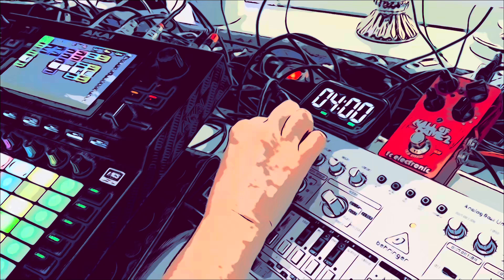Song 100, ”Funky one hundred”, HWJWC, AKAI Force and TD-3, funky acid ambient, 240609, 4:39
Hardware Jams Weekend Challenge ”Funky”

9 June 2024

Title: ”Funky one hundred”
BPM: 116

AKAI Force, Behringer TD-3

Hardware produced music, no computer involved. Recorded with iRig Stream + iPhone.